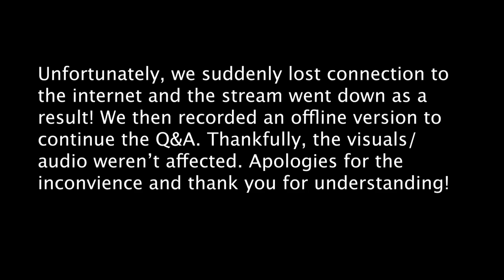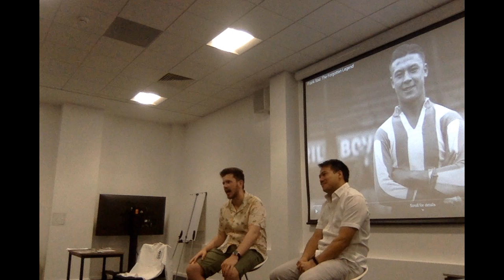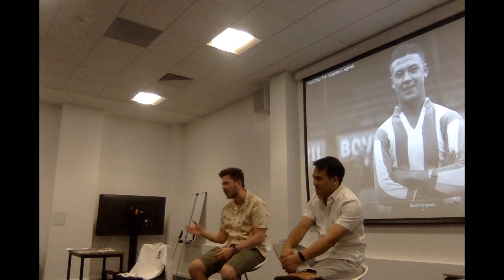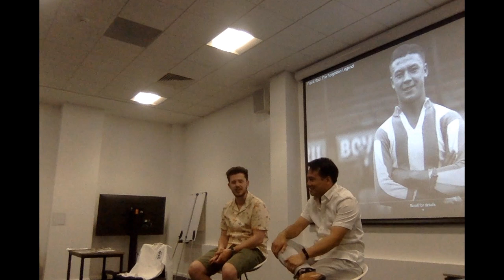Frank Soo: The Forgotten Legend Q&A!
Welcome to the 'Frank Soo: The Forgotten Legend' Q&A livestream! This was edited together by Lewis Peers.

Many thanks to all those that came to the event and any further questions or queries, please contact or @lpbroadcasts on twitter!